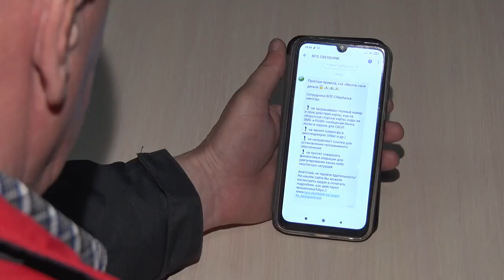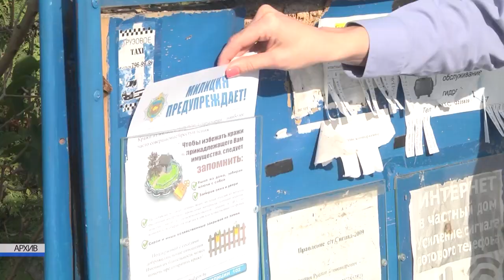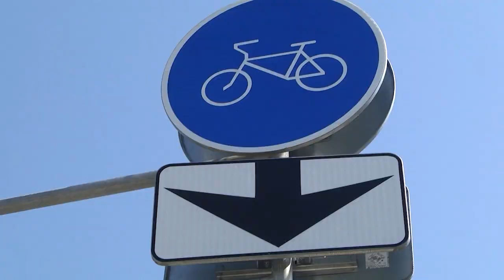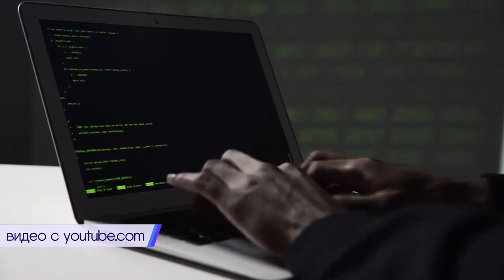2023-04-25 г. Брест. Брифинг в УВД. Новости на Буг-ТВ.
В управлении внутренних дел состоялся брифинг. Обсуждались темы, которые касаются всех нас и каждого в отдельности. Изо дня в день правоохранители стараются максимально донести до жителей информацию о том, что такое мошенничество, на какие ухищрения идут преступники, чтобы завладеть чужими денежными средствами и как максимально защитить себя от их преступных деяний. Всего в Брестском регионе в первом квартале сотрудники внутренних дел зарегистрировали 173 мошенничества. Каждое третье из них правоохранители раскрыли. Остальные совершены в интернете, что накладывает сложности. Обсуждению этих тем и был посвящён брифинг, который состоялся в управлении внутренних дел Брестского облисполкома.